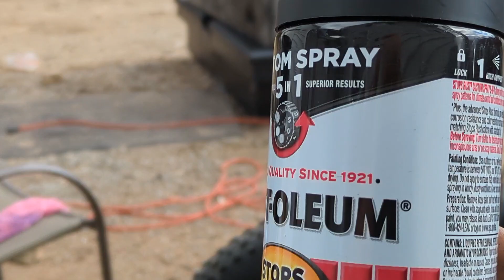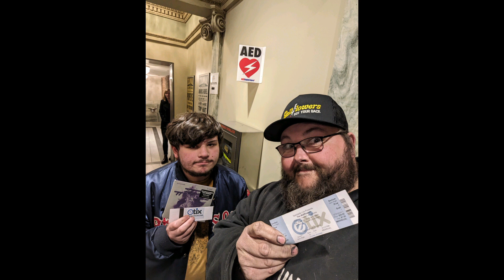Building The Cheapest service truck ever!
I need a work box but can't afford the real deal so I have a idea let's get going